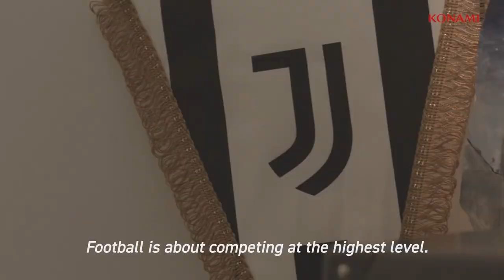5 outros jogos GRÁTIS no PS4!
O PS4 está recheado de jogos grátis, vamos descobrir mais alguns no vídeo de hoje!

ENTRE EM CONTATO COM A GENTE:

Cadastre agora!